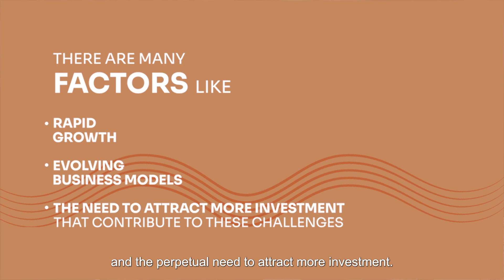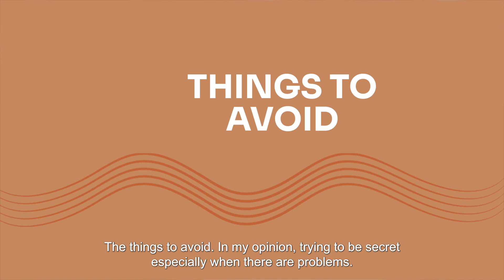Vani Kola on Maintaining Shareholder Trust | Ep 06 - Leadership Code: Mindful Musings with Vani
Decoding leadership is a journey, one that's brimming with lessons, obstacles to overcome, and a constant drive for improvement.

In "Leadership Code: Mindful Musings with Vani", each episode unravels a different facet of leadership. Each musing is an invitation to journey deeper into the labyrinth of leadership, shedding light on what shapes leaders and their enduring legacy through the experiences of Vani Kola.

This series is a must-watch for anyone aiming to enhance their leadership skills, understand leadership dynamics, or simply be inspired by the experiences of a seasoned leader.